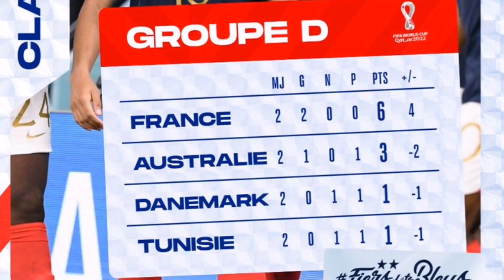L'avant match "TUN🆚FRA" CDM 2022 - 3e j. Groupe D 🇨🇵